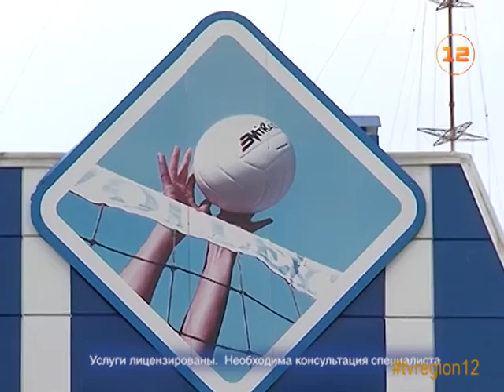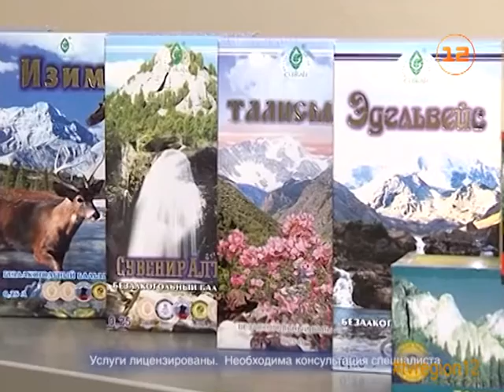Оздоровительный курс разработали специалисты ФОК «Политехник» в Йошкар-Оле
Отдохнуть как на курорте, при этом, не выезжая за пределы Йошкар-Олы и совсем немного потратив на восстановление своего здоровья!

Специалисты физкультурно-оздоровительного комплекса «Политехник» разработали  оздоровительный курс, который поможет набраться сил!